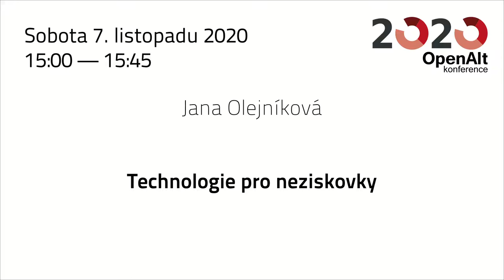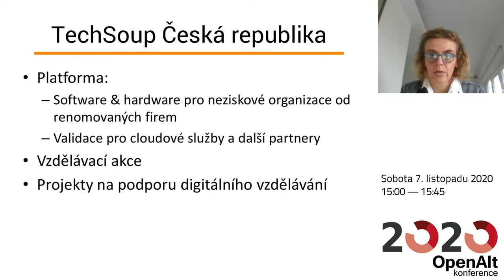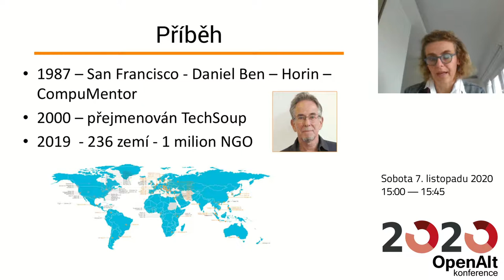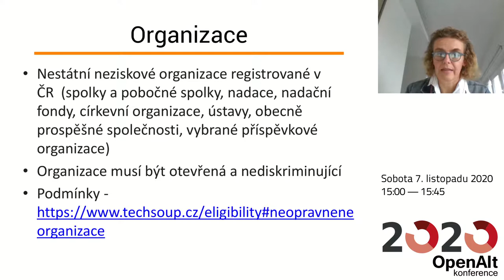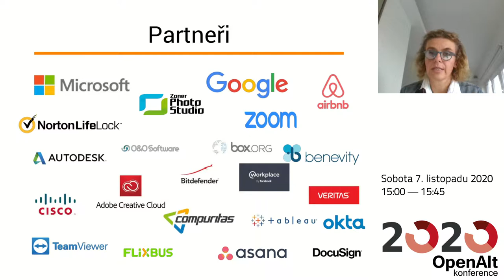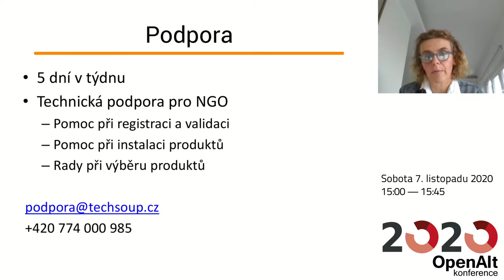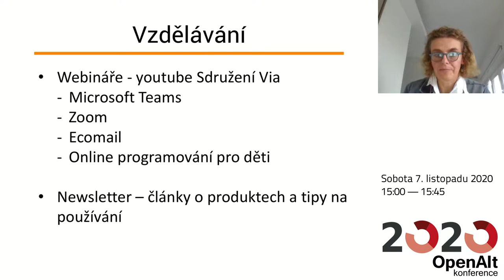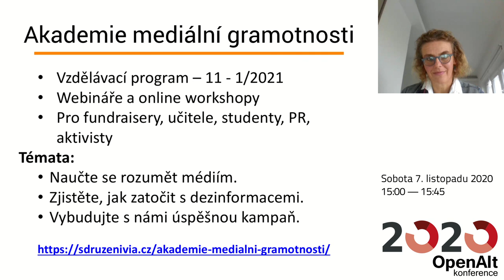Jana Olejníková: Technologie pro neziskovky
Naším prostřednictvím naší neziskové organizace TechSoup mohou získat ITl icence, software a IT služby zdarma nebo za hubičku :)